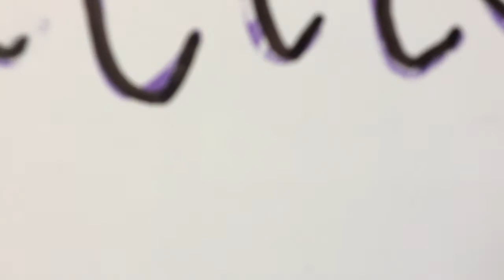Mini Kids (7th March 2021)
The one when Jesus opens blind eyes.